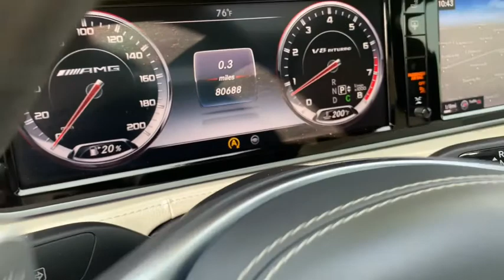2015 Mercedes-Benz S63 Milwaukee, WI, Kenosha, WI, Northbrook, Schaumburg, Arlington Heights, IL 675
White  2015 Mercedes-Benz S63 available in Chicago, Illinois at Lux Cars Chicago. Servicing the Milwaukee, WI, Kenosha, WI, Northbrook, Schaumburg, Arlington Heights, IL area.
2015 Mercedes-Benz S63 SPORT AMG PANOROOF NAV REAR SEAT PKG 4MATIC MSRP $155,110 - Stock#: 6751 - VIN#: WDDUG7JBXFA082236

SUPER CLEAN 2015 MERCEDES BENZ S63 AMG 4MATIC AWD! 577 HORSEPOWER 5.5 LITER TWIN TURBOCHARGED V8 ENGINE! 7 SPEED SPORT AUTOMATIC TRANSMISSION! EXCLUSIVE TRIM PACKAGE! DRIVER ASSISTANCE PACKAGE! WARMTH AND COMFORT PACKAGE! REAR SEAT PACKAGE! DESIGNO DIAMOND WHITE EXTERIOR PAINT! NAVIGATION SYSTEM! REAR VIEW BACK UP CAMERA! SURROUND VIEW CAMERA! PANORAMA SUNROOF! DISTRONIC PLUS ADAPTIVE CRUISE CONTROL WITH STEERING ASSIST! HEADS UP DISPLAY! HEATED AND VENTILATED MASSAGING FRONT SEATS! POWER ADJUSTABLE HEATED AND VENTILATED REAR SEATS! HEATED STEERING WHEEL! FOUR ZONE AUTOMATIC CLIMATE CONTROL! BURMESTER PREMIUM SURROUND SOUND SYSTEM! SATELLITE RADIO! HD RADIO! BLUETOOTH AUDIO STREAMING! POWER REAR SUNBLINDS! POWER CLOSING TRUNK! 20 INCH BLACK ALLOY AMG WHEELS! AMG RED PAINTED BRAKE CALIPERS! ORIGINAL MSRP $155,110! NO ACCIDENTS! NO STORIES! CARFAX CERTIFIED! READY FOR THE ROAD! BUY WITH CONFIDENCE OUR QUALIFIED PRE-OWNED VEHICLES ARE COVERED WITH 3 MONTH OR 3,000 MILES *LIMITED VEHICLE PROTECTION WARRANTY. We have one of the strongest finance departments in the region to assist you in getting your dream car today! We offer a full spectrum of the finest extended warranties on the market today! We have our own 3~bay ASE certified and AAA approved service facility to help our clients service and maintain their vehicles. We want you to not just drive away happy, but stay happy with your car as long as you own it!
Turn-By-Turn Navigation Directions,Audio Theft Deterrent,2 LCD Monitors In The Front,Window Grid Diversity Antenna,Bluetooth Wireless Phone Connectivity,Automatic Equalizer,13 Speakers,Streaming Audio,Radio w/Seek-Scan, In-Dash Mounted 6-Disc CD, Clock, Speed Compensated Volume Control, Steering Wheel Controls, Voice Activation, Radio Data System, Weatherband, DVD-Audio and 10 Gb Music Register Internal Memory,590w Regular Amplifier,Fixed Rear Window w/Defroster and Power Blind,Laminated Glass,Tires: P255/40R20 FR & P285/35R20 RR Performance,Chrome Side Windows Trim and Black Front Windshield Trim,Metal-Look Bodyside Insert,Body-Colored Power Heated Auto Dimming Side Mirrors w/Power Folding and Turn Signal Indicator,Perimeter/Approach Lights,Aluminum Panels,LED Brakelights,Wheels: 20 AMG 5-Spoke,Cornering Lights,Power Open And Close Trunk Rear Cargo Access,Programmable Aero-Composite Led Low/High Beam Daytime Running Directionally Adaptive Auto High-Beam Headlamps w/Delay-Off,Rain Detecting Variable Intermittent Wipers w/Heated Reservoir,Express Open/Close Sliding And Tilting Glass Panorama 1st Row Sunroof w/Power Sunshade,Door Auto-Latch,Clearcoat Paint,Body-Colored Rear Bumper w/Metal-Look Rub Strip/Fascia Accent,Rear Fog Lamps,Fixed Glass 2nd Row Sunroof w/Power Sunshade,Body-Colored Front Bumper w/Metal-Look Rub Strip/Fascia Accent,Light Tinted Glass,Chrome Door Handles,Chrome Grille,Front Center Armrest and Rear Center Armrest w/Storage,Passenger Seat,Power 1st Row Windows w/Front And Rear 1-Touch Up/Down,Trip Computer,Driver Foot Rest,Cargo Space Lights,Power Rear Windows and w/Power Sun Blinds,Remote Releases -Inc: Proximity Cargo Access,Smart Device Integration,Digital/Analog Display,Tracker System,Engine Immobilizer,Perimeter Alarm,Illuminated Locking Glove Box,Cargo Net,Memory Settings -inc: Driver And Passenger Seats, Door Mirrors, Steering Wheel, Head Restraints and HVAC,Seats w/Leatherette Back Material,Dual Zone Front Automatic Air Conditioning w/Front Infrared,Bench Front Facing Rear Seat,Full Carpet Floor Covering -inc: Carpet Front And Rear Floor Mats,Active Multicontour Seats -inc: hot stone massage, Power Seats w/Memory, Heated & Active Ventilated Front Seats,Power Anti-Whiplash w/Tilt Front Head Restraints and Power w/Tilt Rear Head Restraints,Full DINAMICA Simulated Suede Headliner,FOB Controls -inc: Cargo Access, Windows and Sunroof/Convertible Roof,Carpet Floor Trim and Carpet Trunk Lid/Rear Cargo Door Trim,Trunk/Hatch Auto-Latch,Interior Trim -inc: Genuine Wood/Leather Instrument Panel Insert, Genuine Wood Door Panel Insert, Leather/Genuine Wood Console Insert, Aluminum/Metal-Look Interior Accents and Leather Upholstered Dashboard,Driver And Passenger Heated-Cushion, Driver And Passenger Heated-Seatback and